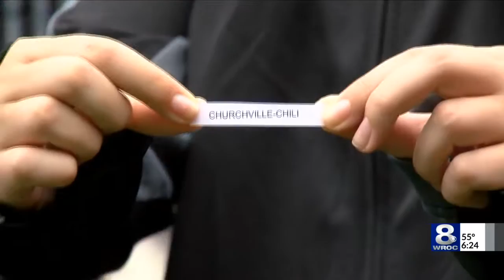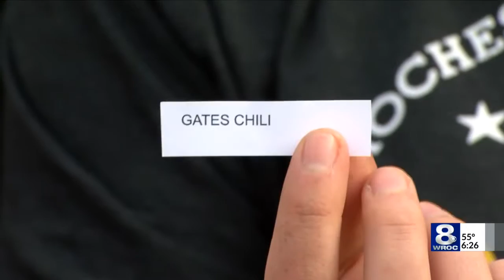Every team has a story: Churchville-Chili girls cross county